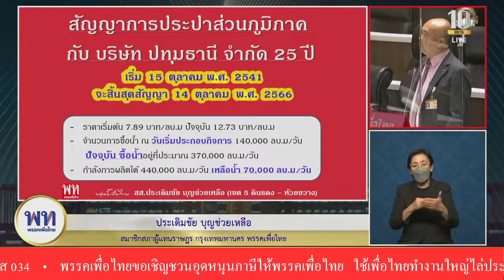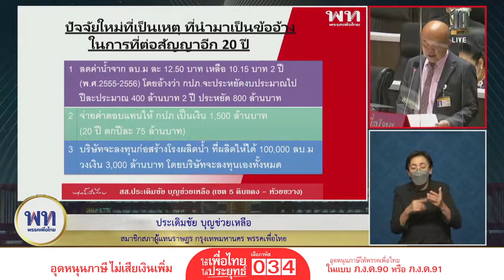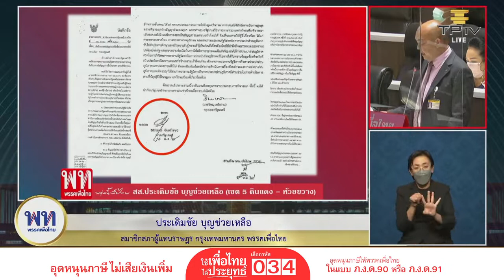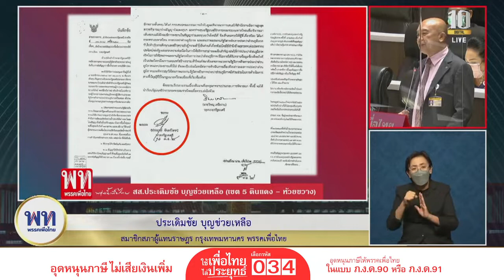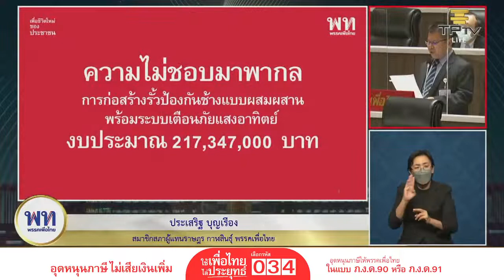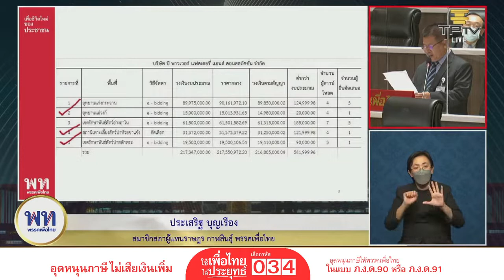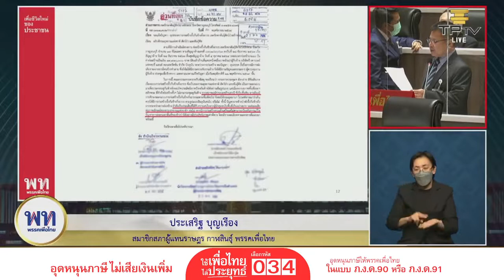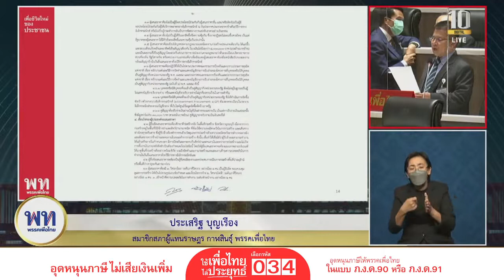ประเดิมชัย บุญช่วยเหลือ,ประเสริฐ บุญเรือง,ครูมานิตย์ สังข์พุ่ม อภิปรายทั่วไปตามรัฐธรรมนูญ มาตรา 152